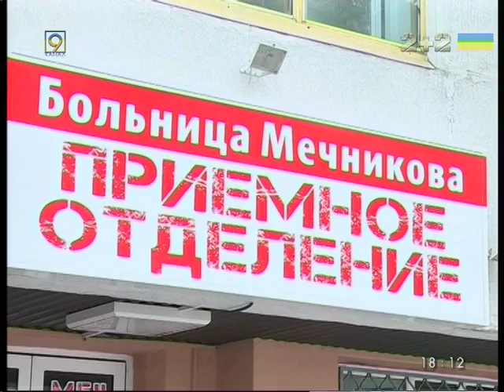В больнице Мечникова в Днепре появится вооруженная охрана